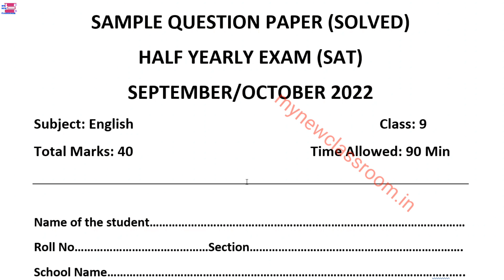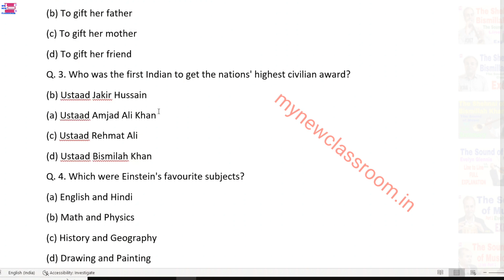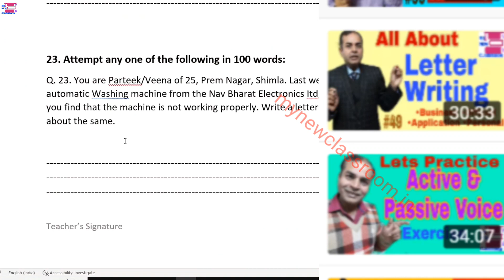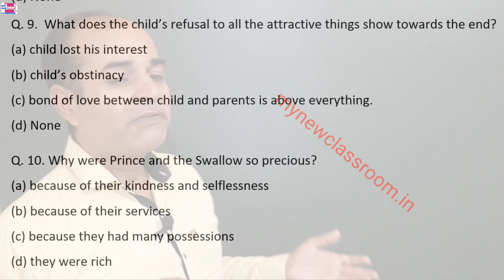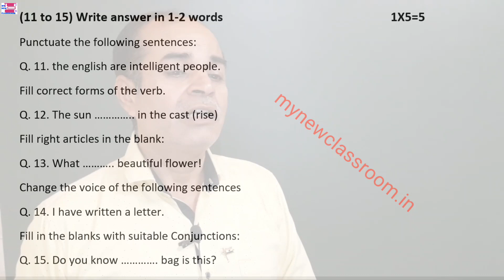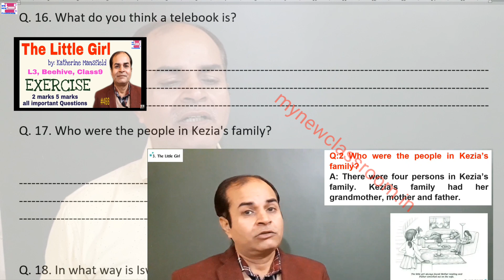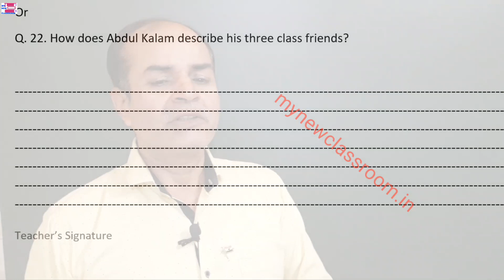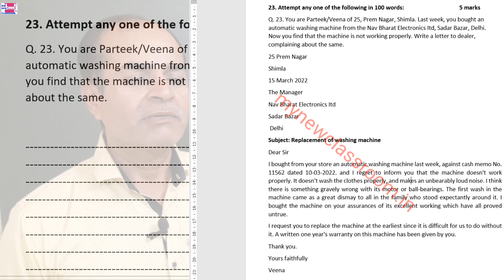sample question Paper class 9 english half Yearly 2022 solved by vijay kumar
In this video, we have given solved sample question Paper HBSE class 9 English September 2022 by vijay kumar
Class 9:
Dear students,
Focus on upcoming exams
Syllabus, Question Paper Design, Deleted Topics 9th Cbse English

Study material
HBSE
Scheme of Studies for Half Yearly Assessment, we have prepared for you.

July topics

Wind: Explanation, Figures of Speech, QAs 1 , 2 and 3 marks

August topics

September topics

mynewclassroom.in

: Vijay Kumar: MyNewClassroom.in
Best wishes
Vijayi Bhava!👴🤚🧒👧🌹❤
Grammar, is what we will cover today. All topics are being sent. Write in notebooks.

Articles:
Articles: A, An, The